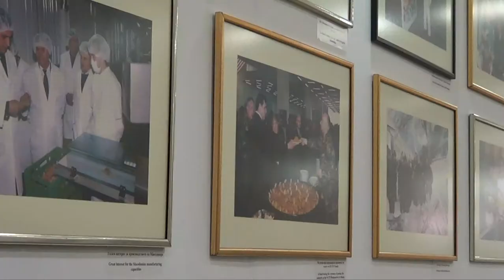RAW VIDEO: 15 Years After Death of President Boris Trajkovski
- The Government of North Macedonia and International Foundation Boris Trajkovski marked 15 years after the death of former President of  the Republic of Macedonia Boris Trajkovski. At the Conference titled Value based leadership former politicians shared views on Trajkovski legacy.

- Nikola Dimitrov - Minister for foreign affairs of North Macedonia
- Stjepan Mesic -former president of Croatia
- Alfred Moisiu -former president of Albania
- Vlatko Gjorcev - MP (VMRO-DPMNE)
- Alain Le Roy - former EU Special Representative in FYROM during 2001 conflict

Note: Prespes Agreement forced out of official use terms FYROM and Republic of Macedonia

COPYRIGHT: Aleksandra Dukovska 2019